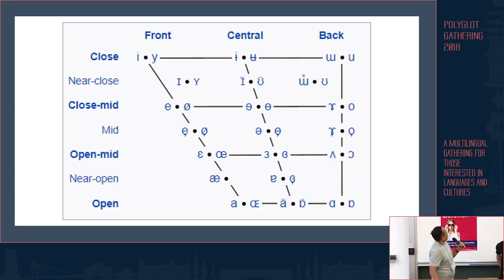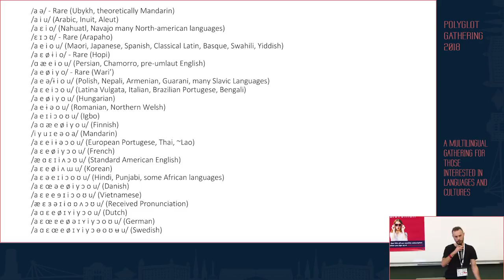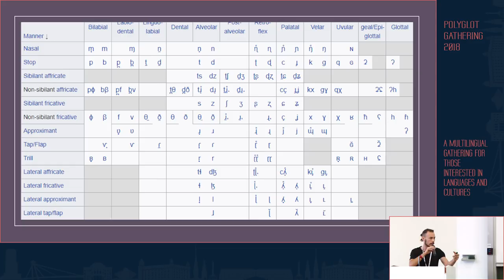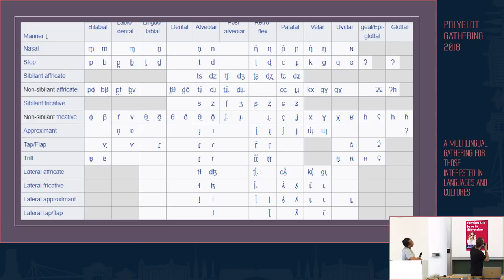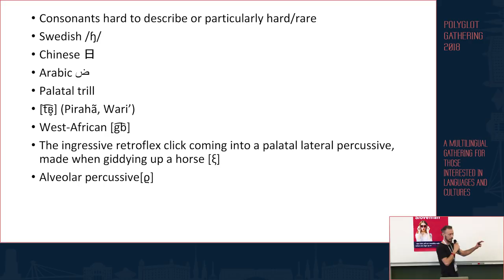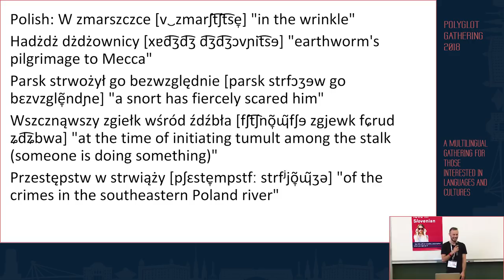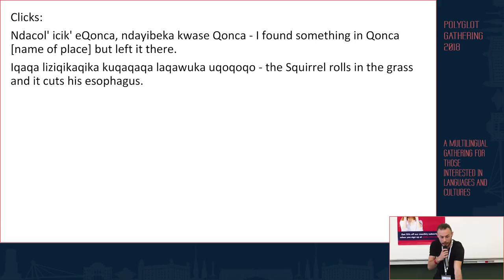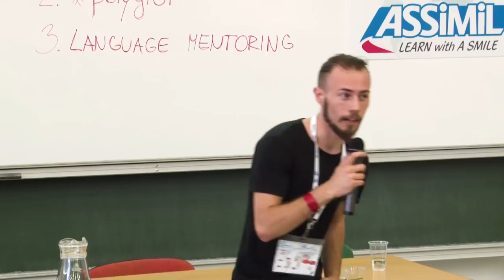Bet you can’t pronounce it - Brian Loo Soon Hua, Hadrian Rachwał | PG 2018